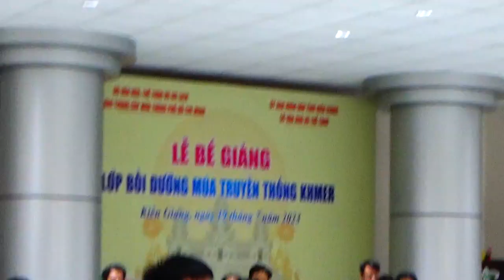TỔ HỢP MÚA KHMER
Lễ bế giảng lớp bồi dưỡng múa truyền thống khmer tại trung tâm văn hoá tỉnh Kiên Giang 2023